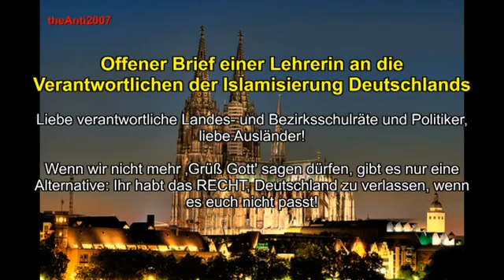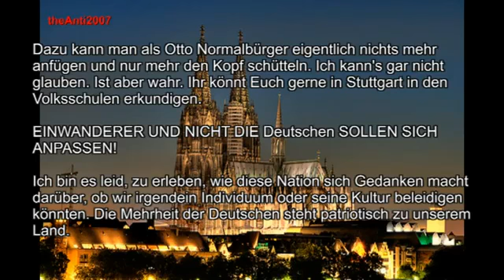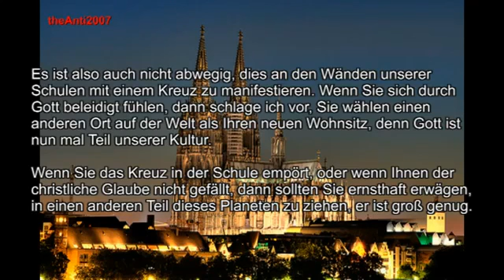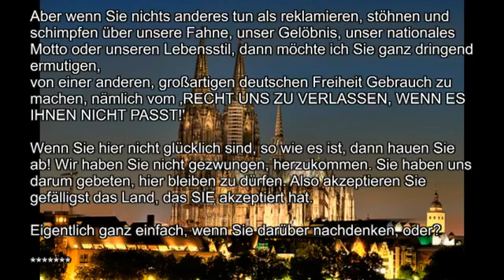Offener Brief einer Stuttgarter Lehrerin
DIE NACKTE WAHRHEIT UNZENSIERT
- Politik (vor allem die Deutsche)
- Manipulation & Suggestion (mal was zu nachdenken)
- Muslime (wie sie wirklich sind)- Islam (ist keine Religion)
- und natürlich all die andere Vollpfosten. (Hier bekommen alle ihr Fett ab.)

Die Kommentarfunktion ist in einigen Fällen abgeschaltet.
Alle hier gelisteten Videos sind für den Blog
Auf den entsprechenden Artikel, wird verlinkt.
Im Blog kann dann, unter dem Artikel, gerne ein Kommentar abgegeben werden.